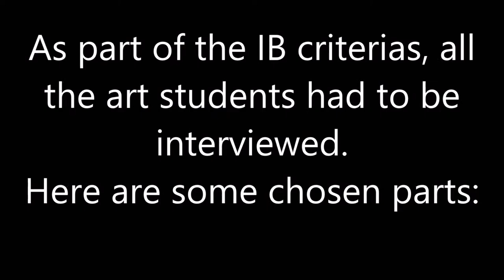UWC Adriatic art exhibition trailer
An invitation from the art IB students of the college to visit their upcoming exhibition